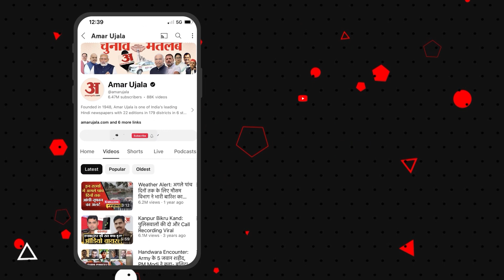Teacher's Day 2024: शिक्षा मंत्री के शिक्षक ने जो बताया वो जानकर हैरान रह जाएंगे? | Amar Ujala UK